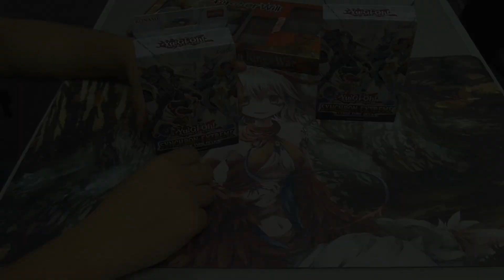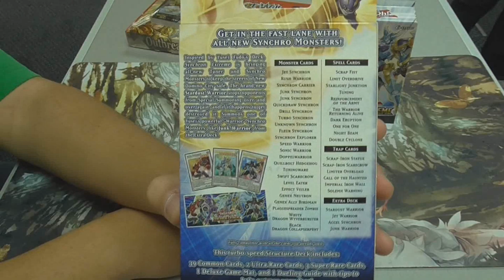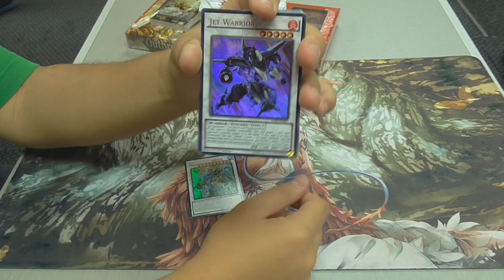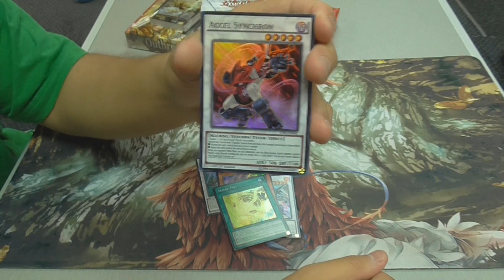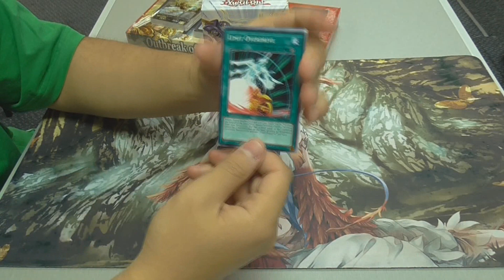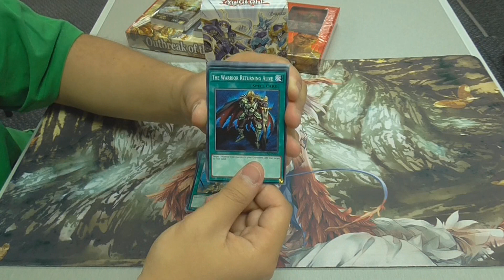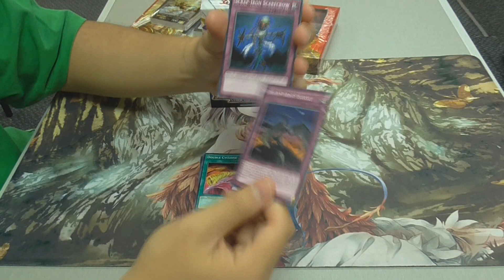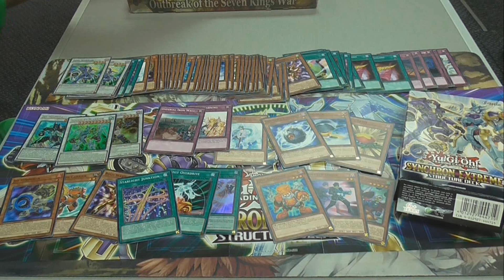Yugioh SYNCHRON EXTREME Structure Deck Opening - Yusei is the best 5D's!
Today is the release of the Synchron Extreme Structure deck which will undoubtedly make Synchros more interesting in this game for a bit! This package comes with all the new support cards Yusei Fudo would use such as Jet Synchron, Stardust Warrior, Starlight Junktion, Jet Warrior and a couple more! It also comes with reprints but amazing cards for Synchrons such as Junk Synchron, Tuning,  Level Eater, Tuningware, so basically cards that helps you Summon Quasar from before! If you don't fancy Synchros, the deck still comes with good staples or obligatory side deck cards such as Effect Veiler, Solemn Warning and Imperial Iron Wall! Ready to make Stardust Warrior or Shooting Quasar Dragon and watch your opponent struggle to deal with such cards? Then this Structure deck is for you!